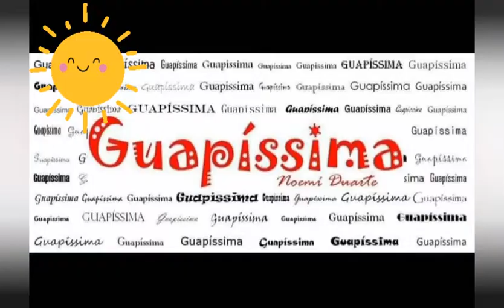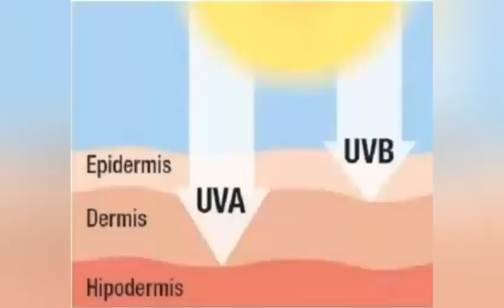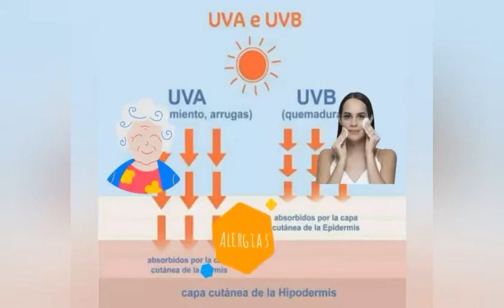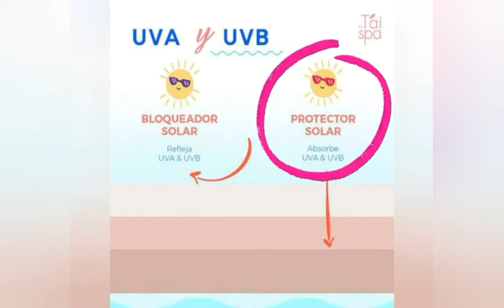UV Defender de L'oreal: Reseña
Estoy usando el producto en el tono medio
$220.00 pesos en tiendas de autoservicio y farmacias

No soy maquillista ni cosmetologa profesional, los productos que menciono son en base a mi experiencia como consumidora. Recuerda que que tod@s tenemos gustos, tipos de piel y necesidades diferentes.